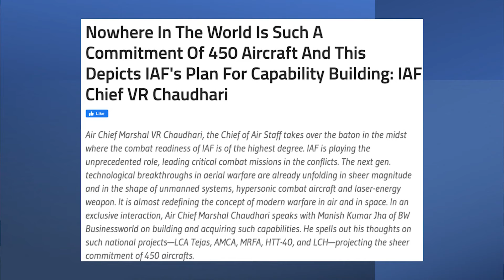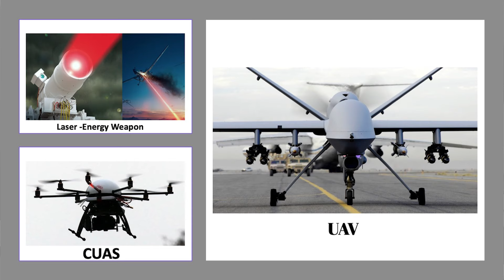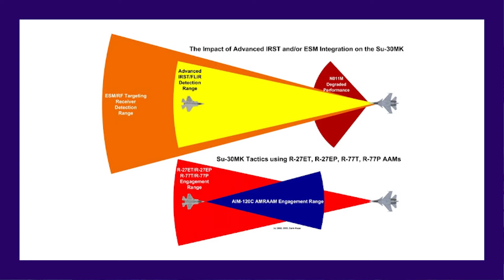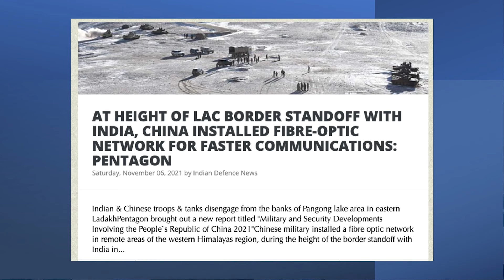சீனாவின் விமானப்படைக்கு அழிவு | 450 புதிய போர் விமானங்கள் | Pentagon Report | Dummy J20 |TAMIL | SKA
In this latest Dream Big with SK video,  we will be discussing why is the Indian Air Force not afraid of the Chinese stealth fighter aircraft J-20? We will also be discussing how India has an advantage over China when it comes to Fighter Aircrafts. We will be comparing some of the top fighter aircraft of India and China.

We will be discussing whether the Indian Air Force is ready to use their powerful aircraft like Rafale, Sukhoi Su unlike 1962. We will also be discussing the weakness of the J 20 Aircraft from China's PLA.
We will be discussing whether the Indian Air Force stands a chance against the Chinese Air Force? We will also be comparing the fleet of combat aircraft of India and China. We will have a conclusion as to who has an upper hand in the Ladakh standoff between India and China.

We will also be discussing China installing a Fibre-Optic network in the LAC border standoff with India for faster communications.

Thanks